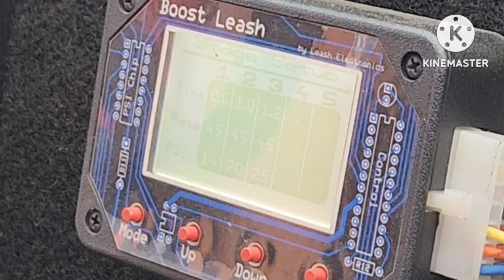The Kickoff at US19 Dragway March 4th Hot Street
The Hot Street class at US19 Dragway in Albany, GA on Saturday, March 4th. Grey Area made it to the finals which was cut short by the curfew.